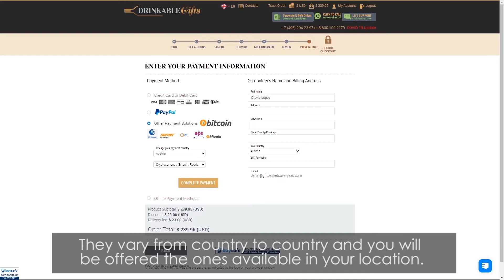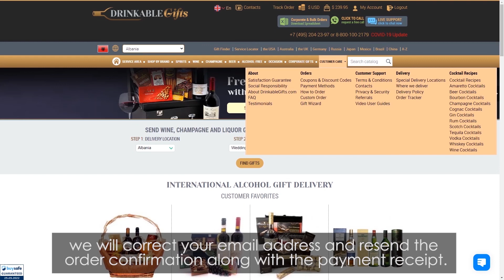How to Master Alternate Payment Methods with Drinkable Gifts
Paying for your Drinkable Gifts alcohol gift delivery is easy with our multitude of payment options. From wire transfers to Zelle to local bank accounts, we make it easy to finalize your payment and get your gift delivered!